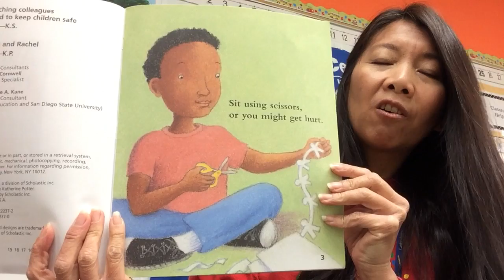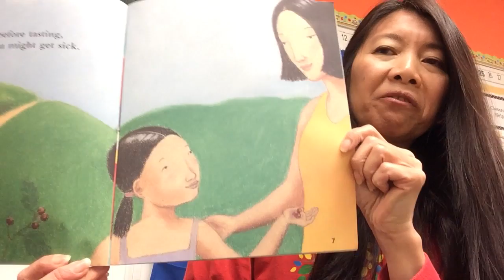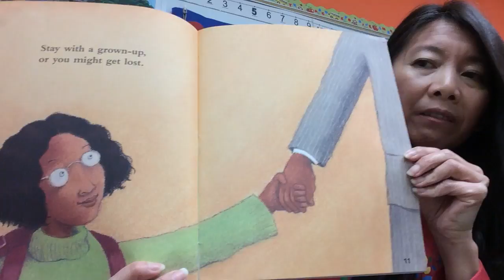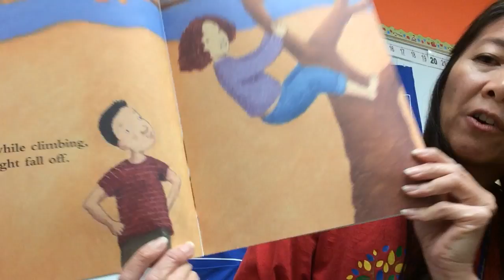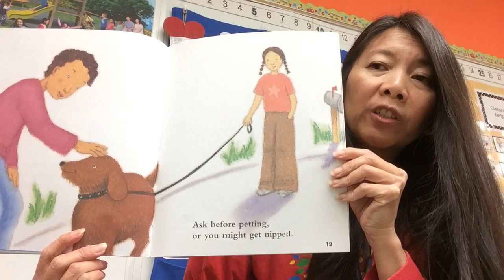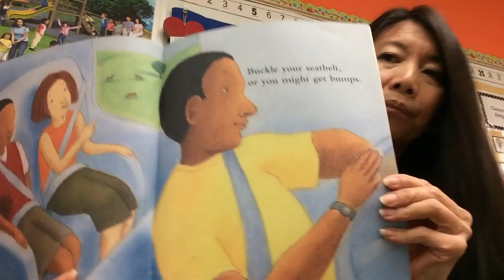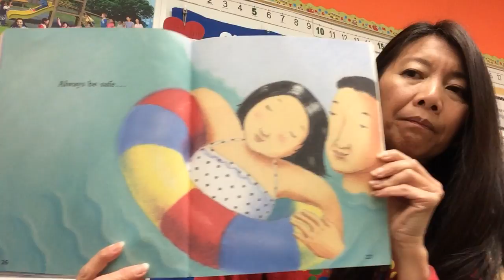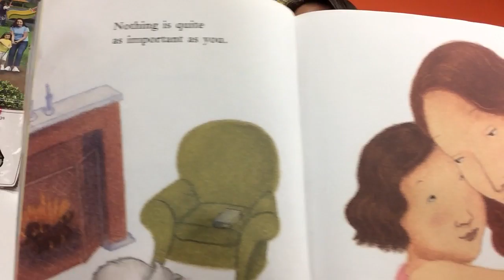Story "Always Be Safe"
Theme 6 "Growing Up Healthy"
Week 4 "Staying Safe"